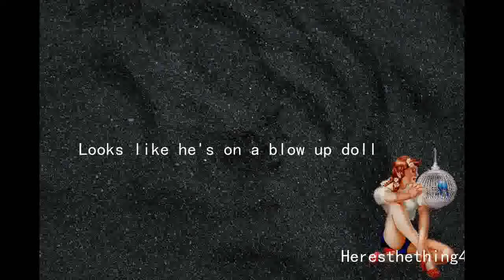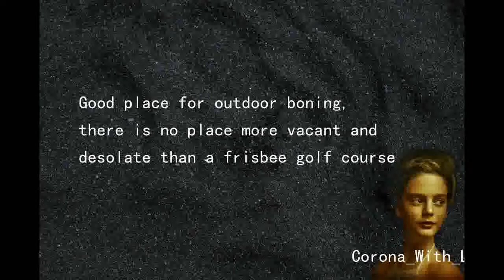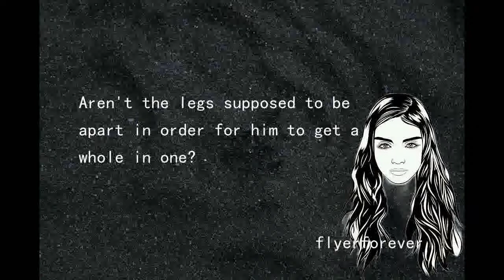Form check on the 10th green!